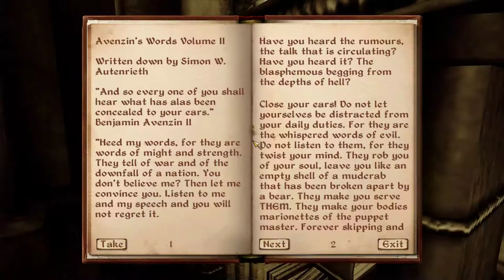Nehrim [17] Bag of Hot Air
The crashes seem to have settled down, so that's nice. Other than that, just churning through the main quests.